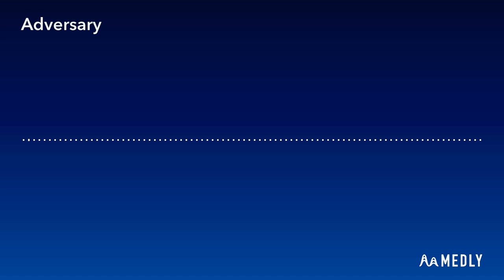Adversary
Time may be my adversary, but Fortune will always be by my side.

_(Is my music getting better?)_